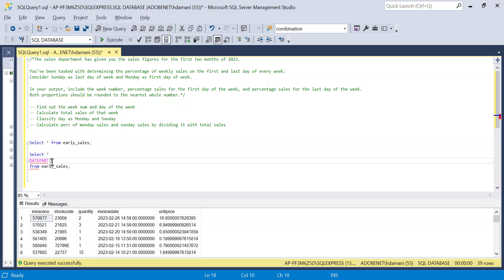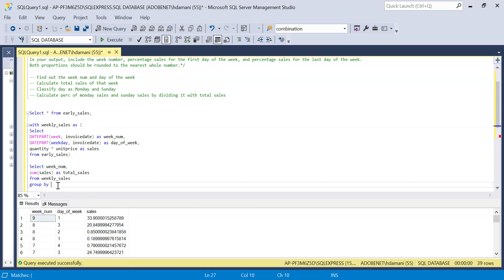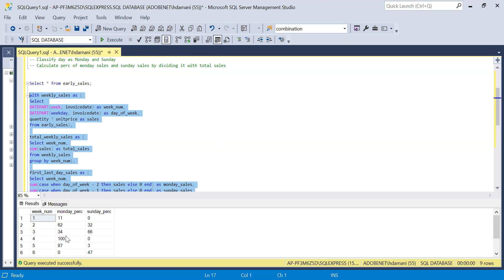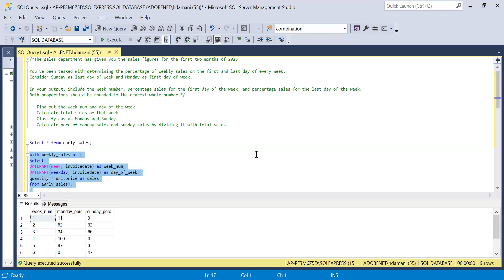Myntra | Sales Analysis using SQL | Data Engineering Problem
In this video we will discuss a complex data science problem asked in Myntra. In this problem you've been tasked with determining the percentage of weekly sales on the first and last day of every week